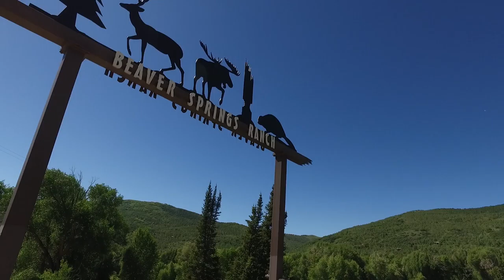Pam + Drew Wedding Video teaser | Beaver Springs Ranch